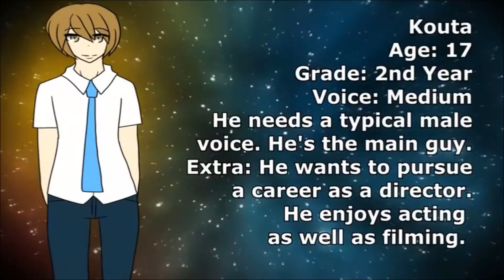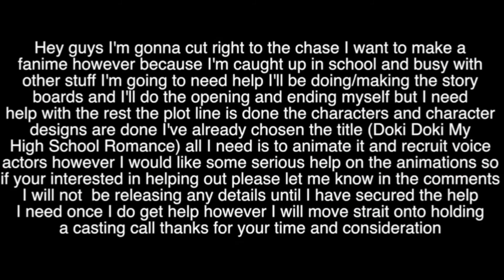Fanime Update week 56 (04/17/2015)